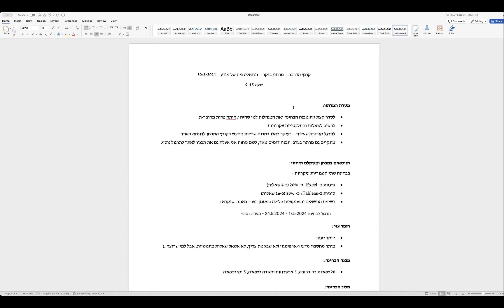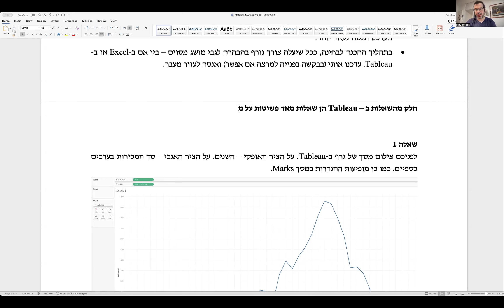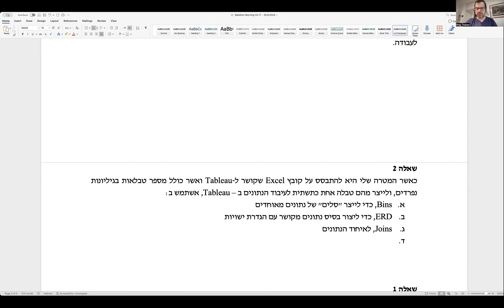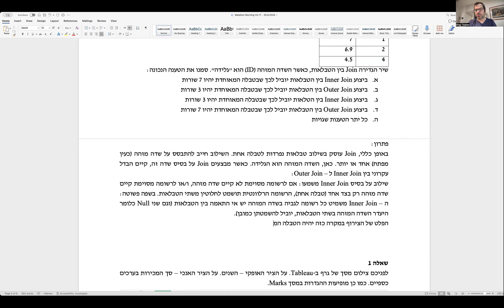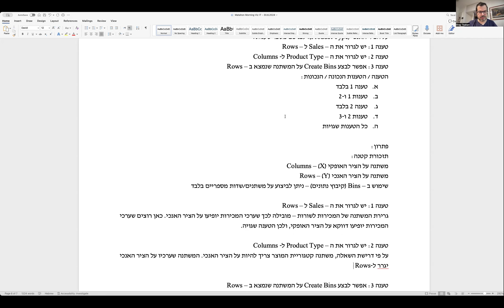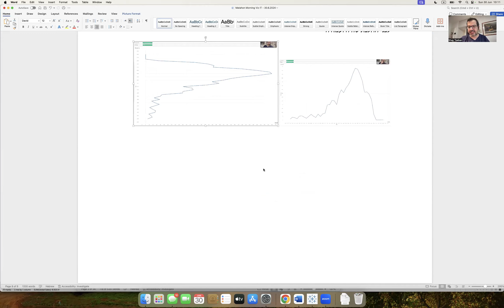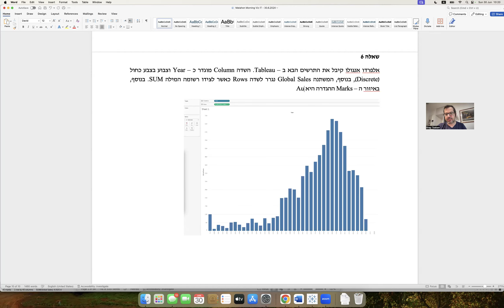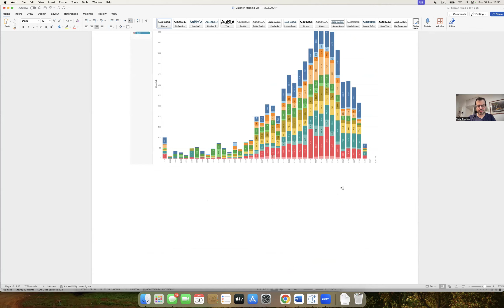מרתון ויזואליזציה קבוצת בוקר - 30.6.2024 - חלק 2 מתוך 2